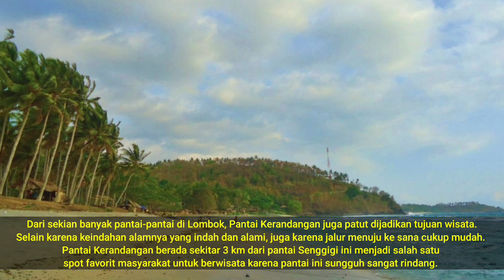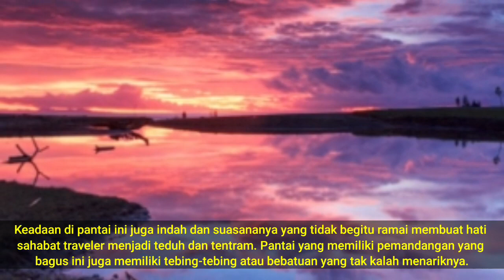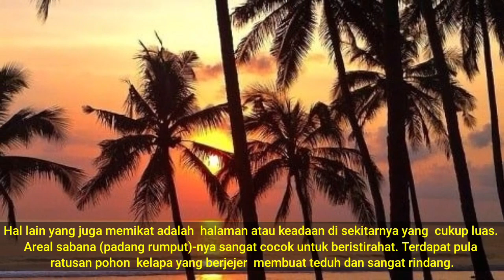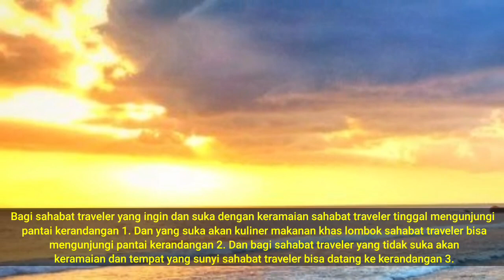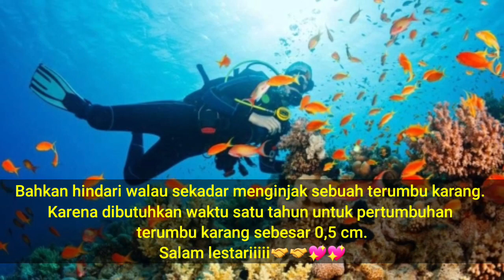Pantai Kerandangan || Pantai Indah Nan Mempesona Lombok Indonesia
Salah satu pantai yang dimiliki oleh pulau Lombok yang sangat menakjubkan adalah pantai Kerandangan. Pantai Kerandangan || Pantai Indah Nan Mempesona Lombok Indonesia merupakan pantai yang berada di Kabupaten Lombok Utara Provins Nusa Tenggara Barat.

Semoga video tentang "Pantai Kerandangan || Pantai Indah Nan Mempesona Lombok Indonesia". Bermanfaat untuk Sobat dan Orang banyak sehingga menjadi Amal jariyah Bersama, Amin.

Mohon di amati videonya secara lengkap, barulah anda berkomentar, jangan sampai anda terlewatkan momen-momen terbaik dalam video tersebut.

Salam semangat,
BUNG JUNED